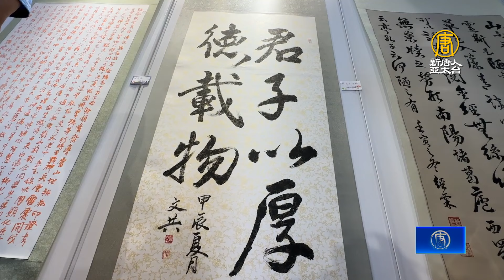春仔花工藝呈現插花之美 鹿港公會堂展出